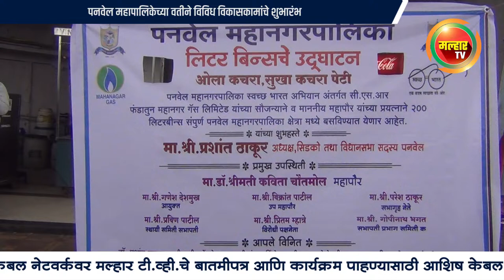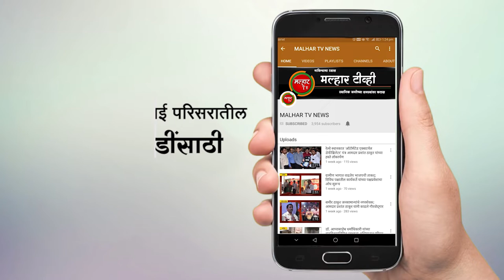पनवेल महापालिकेच्या वतीने विविध विकासकामांचे शुभारंभ !